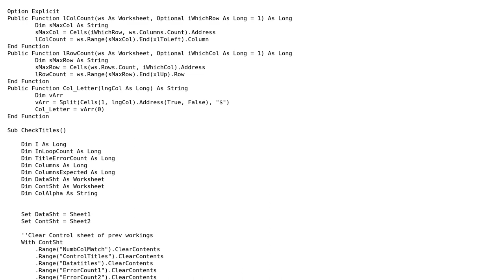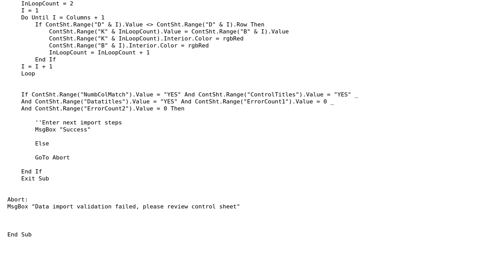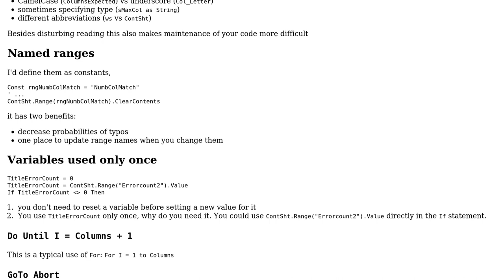Code Review: Import Title / Data header Validation Code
With thanks & praise to God, and with thanks to the many people who have made this project possible! | Content (except music & images) licensed under CC BY-SA | Music | Images & others | With thanks to user Rhys Williams user Raystafarian user Mate Juhasz and the Stack Exchange Network Trademarks are property of their respective owners. You are responsible for your own actions.